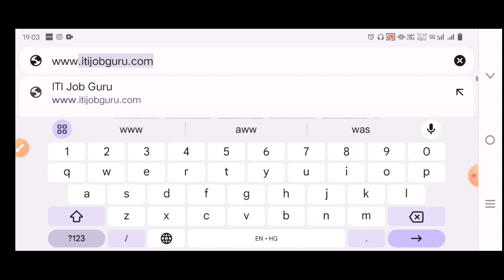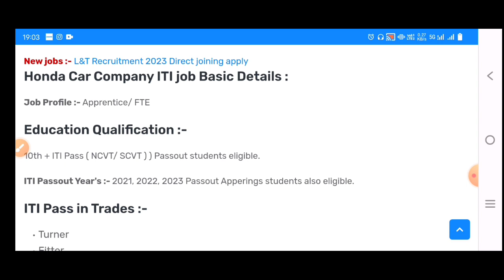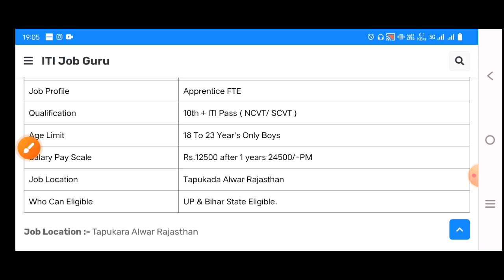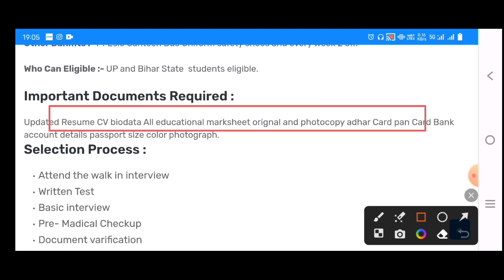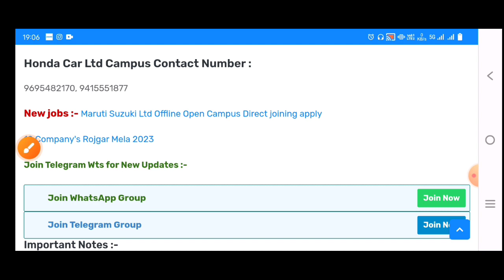Honda Car Ltd ITI Campus 2023। होंडा कार में फिर से नई भर्ती। ITI new vacancy 2023। Honda car job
Honda Car India Ltd नई कैंपस भर्ती सीधे होगा इंटरव्यू से चयन कॉन्टैक्ट नंबर और रजिस्ट्रेशन लिंक दिया है।

Qualification :- 10th + ITI Pass
Salary :- Rs.12500 after 1 Year's Rs.24500/-PM Every week 2 Off

iti job salary,
iti jobs 2023 telugu,
iti job vacancy 2023 telugu,
iti job interview,
iti job electrician rajasthan,
iti job exam,